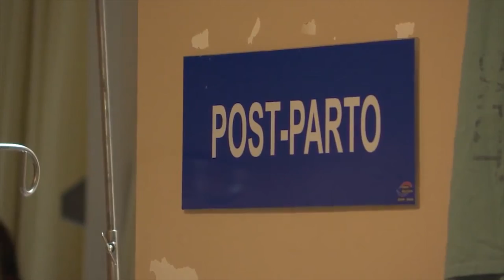NOTA NIRVANA EMBARAZO PREMATURO